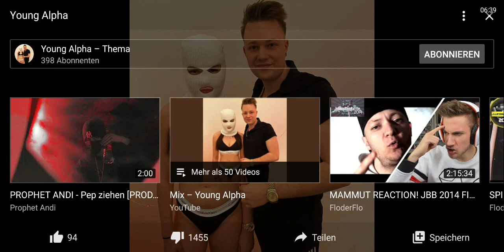Young Alpha (Reaction)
Ich habe es echt getan. Das ist die erste von 12 Reaktionen auf Yo Oli.